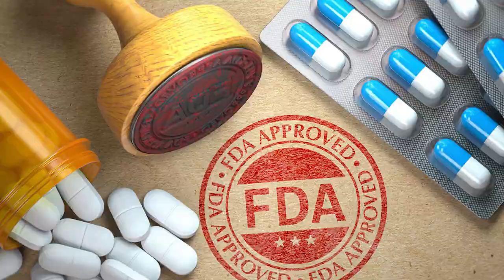10 Foods Banned In America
10 Foods Banned In America

10 Foods Banned in America

Some very specific things are banned in the US, almost all of them are for a very good reason though,
while others may not be clear. Today we are counting down the Top Ten Banned Foods in America. Hit
that bell icon, so you will be the first one to be notified when we post, Let us get right into it!
Number 10: Sassafras Oil
This plant's root bark has been historically used by Native Americans to treat things like fevers and
rheumatism. However, the oil that can be extracted from the plant is another story. There is a thing called
''safrole'' in the oil which is a widely known carcinogen or easier said it can cause cancer. The FDA (U.S
Food and Drug Administration) set a ban on the oil in 1960. Extracts from the roots are not illegal, as long
as they do not contain the safrole. People are better off without something that actively causes cancer.
Number 9: Absinthe
This bright green drink can give you a bad time if you drink too much of it. Absinthe is a mix of different
herbs with the one in question today being the wormwood herb. This drink is not completely banned in
the U.S but it is under strong regulations and is only allowed if it contains less than 100 parts per million
of thujone, the compound in the wormwood. Absinthe is also said to have hallucinogenic properties,
which is another reason it is banned. Poetically, it is often referred to as ''the green fairy“ There is also a
painting from Albert Maignan that is called, Green Muse“ which depicts a poet succumbing to the green
fairy, which might mean that he succumbed to alcoholism, which is pretty dark if you think about it.
Number 8: Ortolan
If you ask me, I can not see how anyone could eat this tiny cute bird, but I am not the one you should ask,
really. This songbird was considered a delicacy in France and was mostly served to nobility and generally
wealthy people and believe me, you do not want to look up how it is traditionally prepared and eaten.
Selling of this bird became illegal in France in 1999, 20 years after the EU already considered it a
protected species, which means people were still eating it 20 years after it was deemed as protected. The
United States also banned selling and importing this tiny bird and thus, it is also banned in the U.S
Number 7: Haggis
Haggis is a savory pudding that is a mix between a sheep's heart, lungs, and liver with also some other
ingredients like onion, oatmeal, suet, and stock. This mixture is usually served to guests being stuffed
within the stomach of the sheep. Traditionally it's eaten on Burns night in Scotland to honor Robert
Burns, a Scottish well-known poet. If you are Scottish and live in the U.S however sadly you cannot have
your traditional dish on that night, as America has banned the sale of sheep's lung 47 years ago. The ban
was set in place due to a degenerative disease named scrapie, which affected the central nervous system
of the sheep in question.
Number 6: Beluga Sturgeon Caviar
This number is one of the ones that make a lot of sense. The U.S banned the importation of any beluga
products due to the sturgeon fish being endangered and the caviar being collected is one of the main
reasons for exactly this. This ban was set so people would stop collecting the caviar and in hopes of
slowing the species' extinction.Sadly, to this day it remains one of the most critically endangered species
on the planet

Number 5: Ackee Fruit
These fruits are the national fruit of Jamaica. These are only partly banned in the U.S however. The
reason these fruits are dangerous is that they contain high levels of a toxin called hypoglycin A, which

hinders the body's ability to release blood glucose. This can cause cases of hypoglycemia, a condition
where your blood sugar is so low it induces vomiting and dehydration, and sometimes even death. The
imports for the raw fruit were banned by the FDA in 1973 but you can still purchase them frozen or
canned if they contain a low enough concentration of the toxin.
Number 4: Horse Meat
Well, this is somewhat of a weird one, it is not banned to eat horse meat in the U.S. It is however illegal
to slaughter them. Now, I don't know about you but I am not sure how you would eat horse meat
without... actually slaughtering them. In the war between America and Great Britain, the men in the U.S
had to resort to eating their horses because there was not enough resources. Not that many people would
eat horse meat, now... right? This is a more curious one on our list. Would you eat horse meat? Let us
know in the comments below, we'd love to hear from you